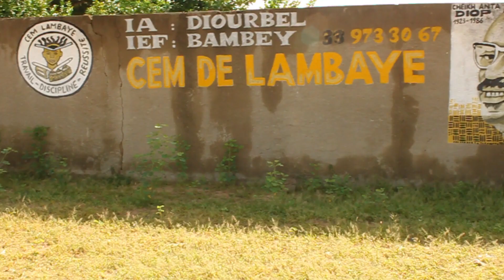1er jour BFEM 2020 au centre de Lambaye